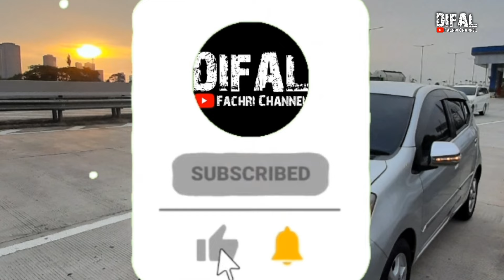MURAH BANGET! harga kandas sampai 19JT Cash Keras! Obral Mobkas di Lapak Gg Pala!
Hubungi Eko | O8I3.IOII.5762 Lapak Gang Pala